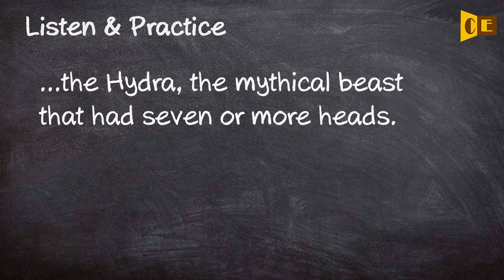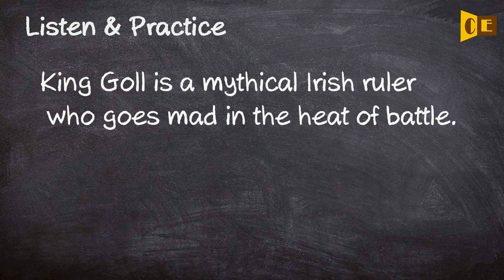Mythical Pronunciation, Paraphrase, Listen & Practice